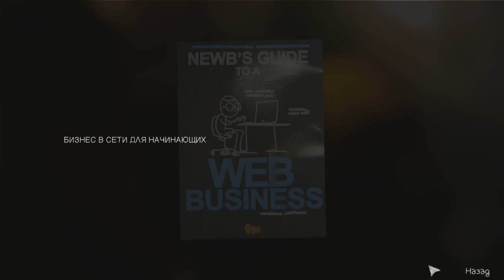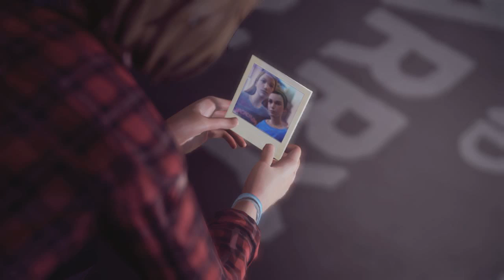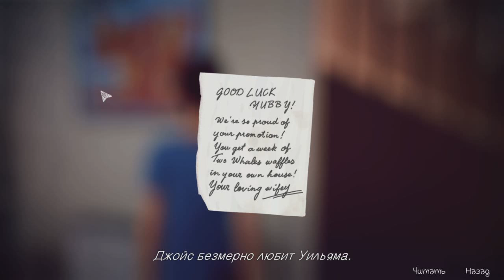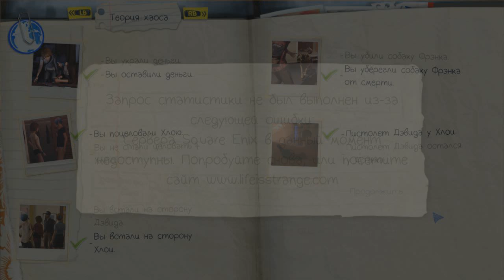LifeIsStrange часть 10 ( 3 episode)